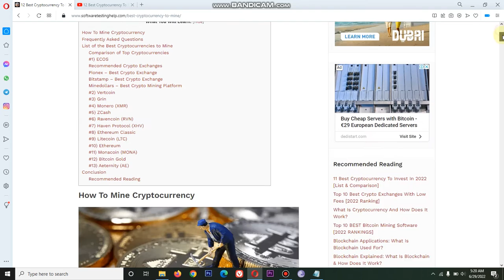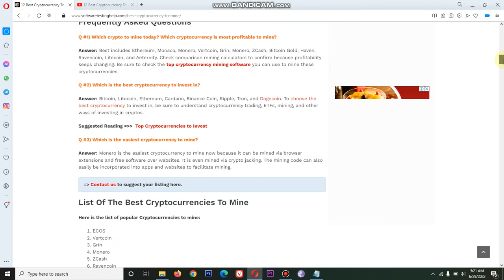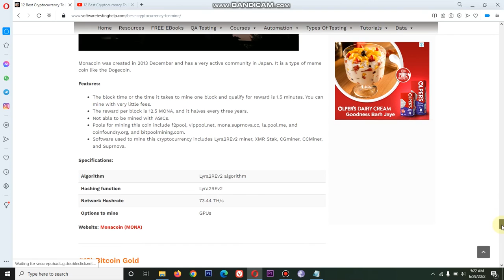12 Best Cryptocurrency To Mine in 2022 Review And Comparison by MIK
12 Best Cryptocurrency To Mine in 2022 Review And Comparison by MIK

In this video we try to review and compare the best Cryptocurrencies around to help you understand how to mine cryptocurrency, and select the best cryptocurrency to mine in order earn handsome amount of money